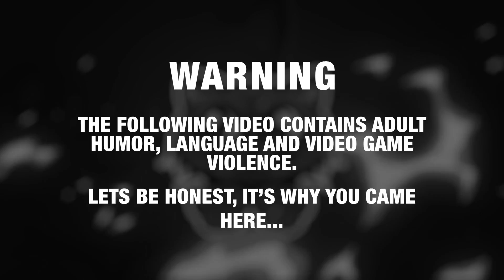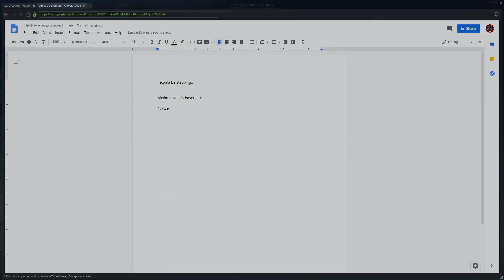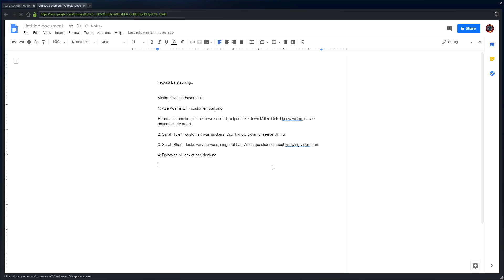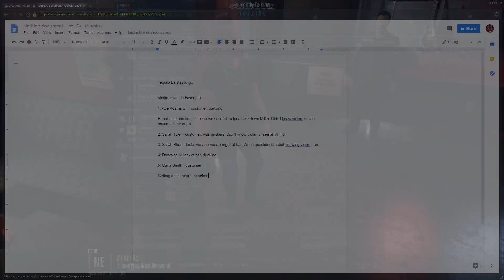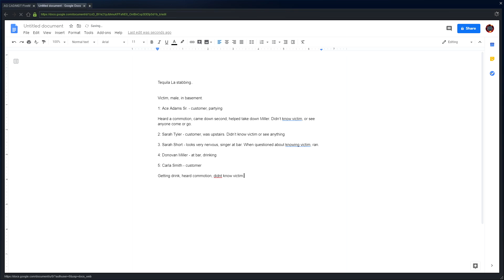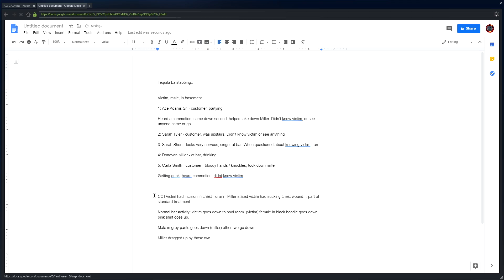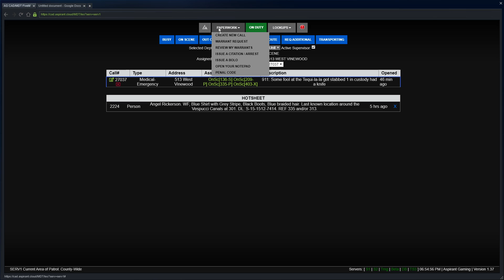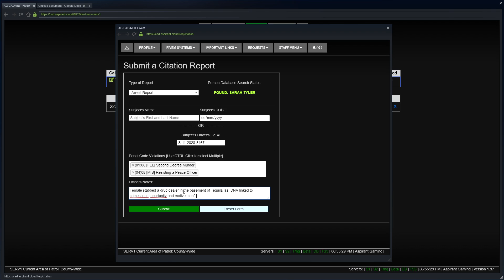GTA 5 Roleplay - ARP - #395 - Murder on the Dance Floor.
Detective Banks responds to a Vinewood bar and the scene of a vicious murder. Donovan is blamed...